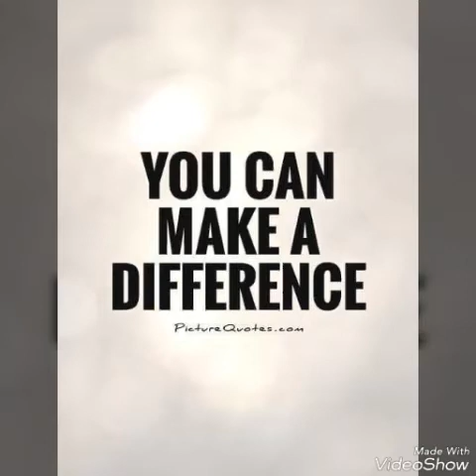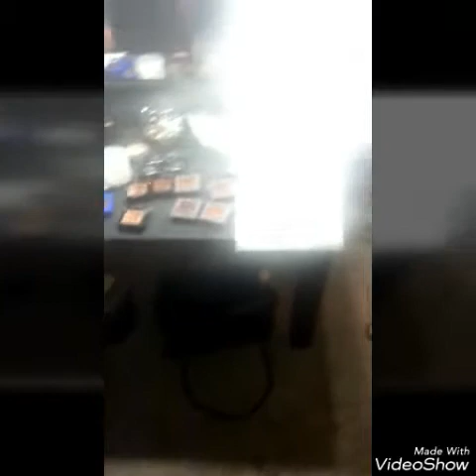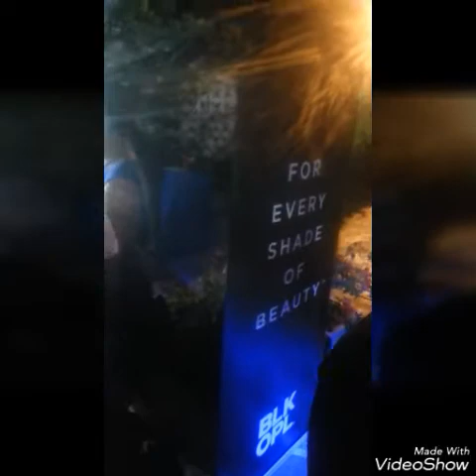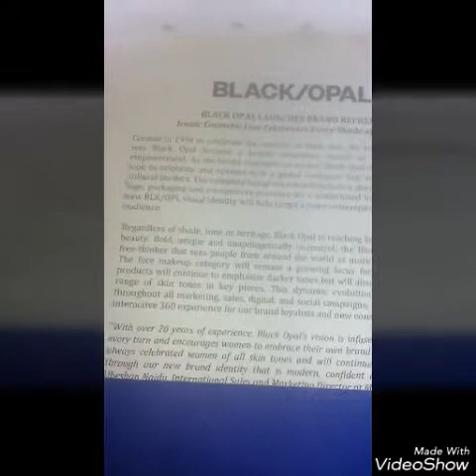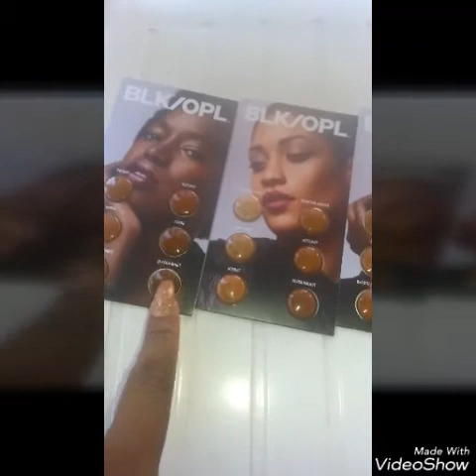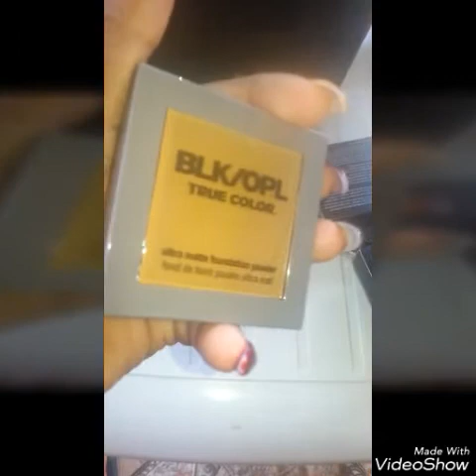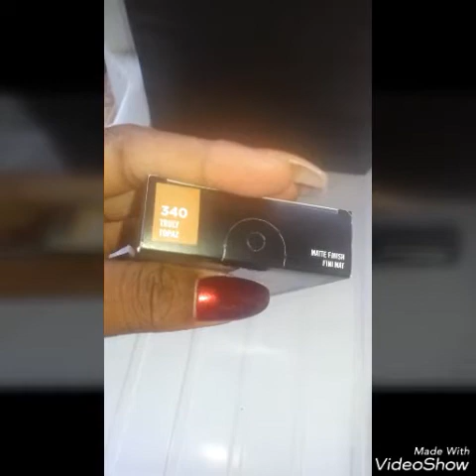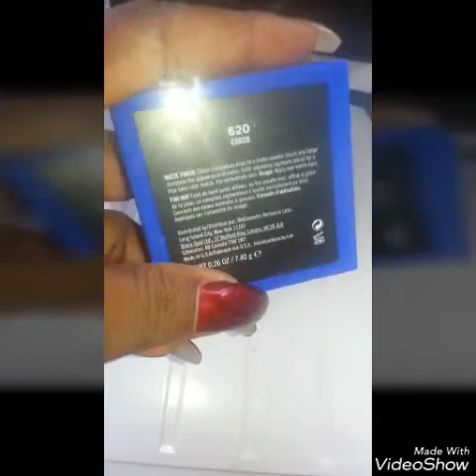Black Opal Launch Party and GIVEAWAY